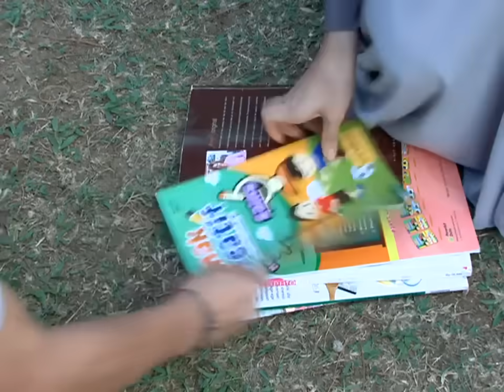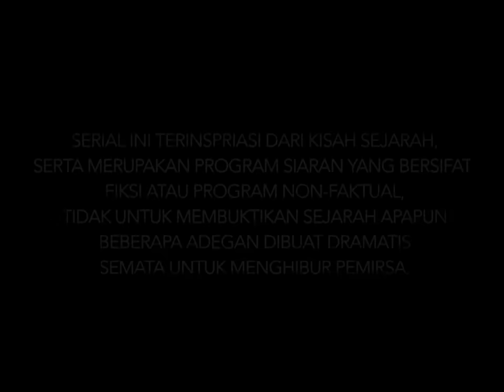Pangeran - Episode 6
Pangeran shock saat kembali ke Dunia nyata, Pangeran langsung kabur meninggalkan Kitab serat centani, sialnya saat kabur, Pangeran malah bertemu dengan anjani, dan berakhir dengan mereka akhirnya bertengkar lagi.

Sementara itu, ki lurah dan anak buahnya datang untuk menemui pangeran, jelas Pangeran kesal, saat Pak Lurah menyatakan kalo Pangeran bertanggung jawab, atas segala macam hal yang tidak dia lakukan. Sekalipun akhirnya memilih untuk pulang, ki Lurah tetap tidak percaya dengan pengakuan Pangeran yang menolak bertanggung jawab.
Sementara itu, para warga yang ditolong Pangeran mendatangi Pangeran dan memberikan hasil panen untuk pangeran, Pangeran yang bingung karna hasil panen terlalu banyak, Akhirnya malah menyuruh para Warga untuk menyimpan hasil panen, agar nanti saat musim paceklik, mereka punya simpanan.

Maung bodas yang mendengar semua ini, jadi teringat pada Prabu Siliwangi, yang juga melakukan hal yang sama. Apa yang dilakukan Prabu Siliwangi demi warganya, malah jadi alasan untuk Mahesa memfitnah prabu Siliwangi.
Karna tidak berhasil memfitnah Prabu, Mahesa lalu memutuskan untuk membakar Leuit tempat Prabu menyimpan hasil panen Rakyatnya.

Di pesantren Al Ikhlas, Ki lurah melakukan hal yang sama dengan membakar Gudang pesantren, Anjani yang melihat ini berusaha mencegah mereka, tapi alhasil Anjani malah terkurung didalam gudang ditengah kobaran Api.